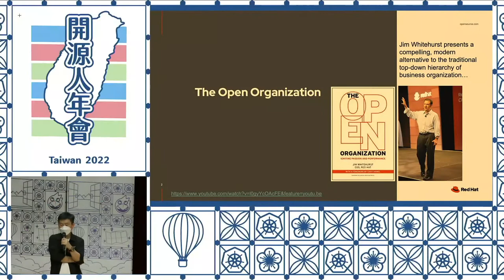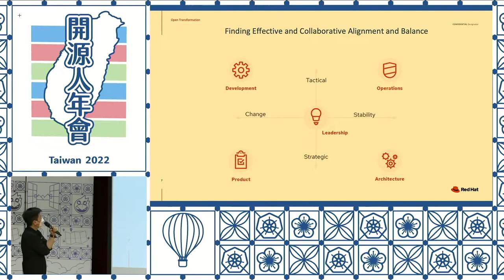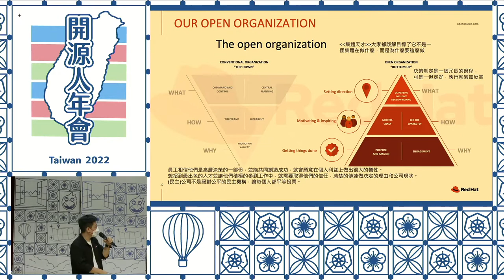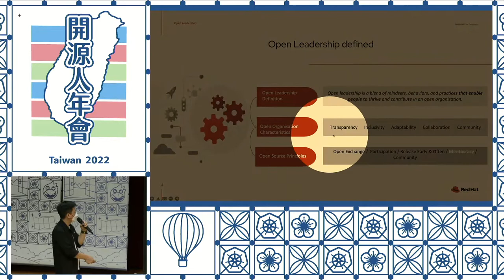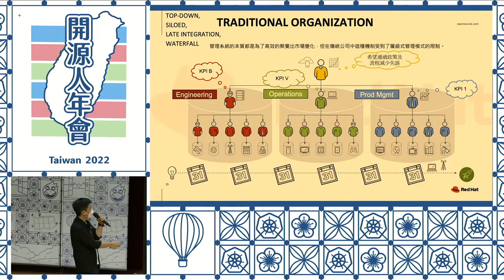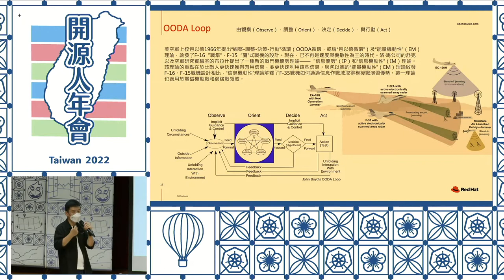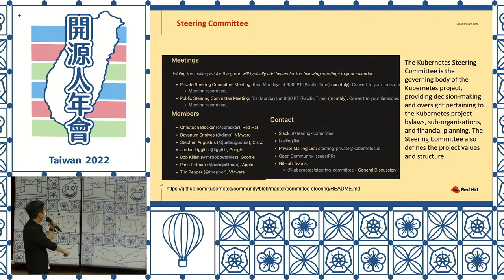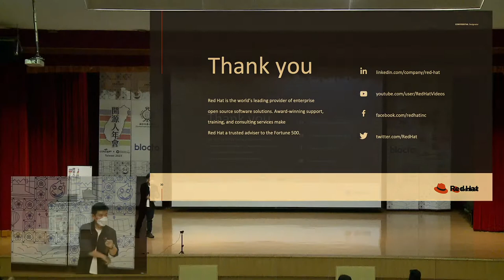開源文化和企業組織的冰與火之歌｜COSCUP 2022 Main Track DAY02 [RB]